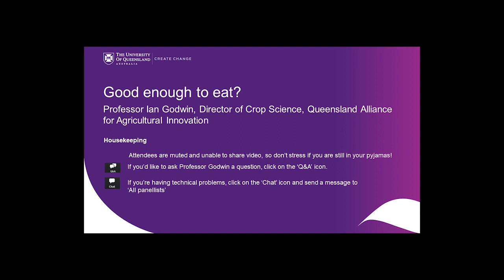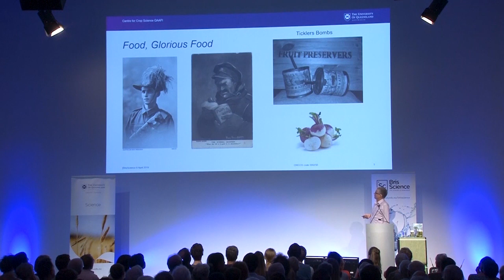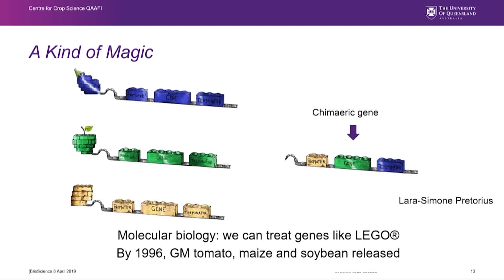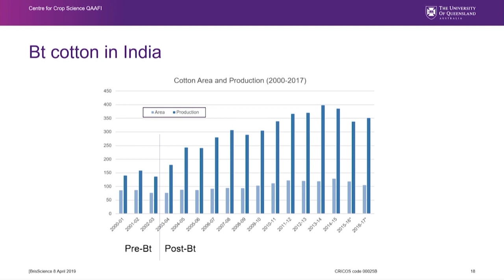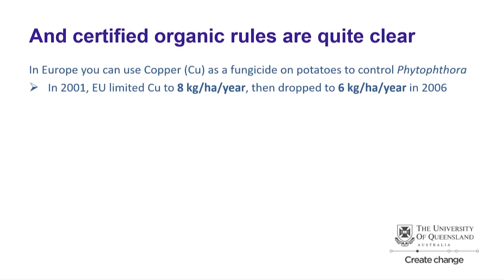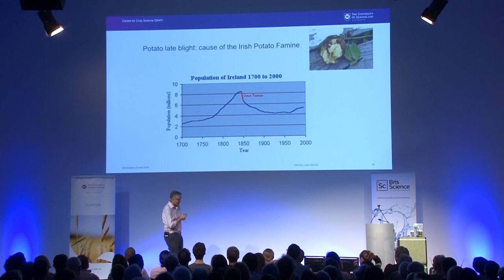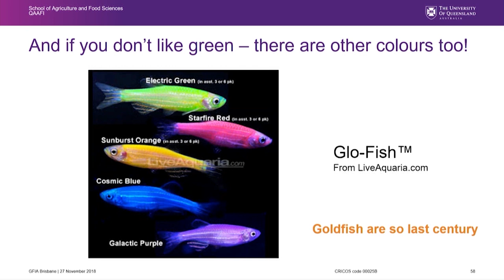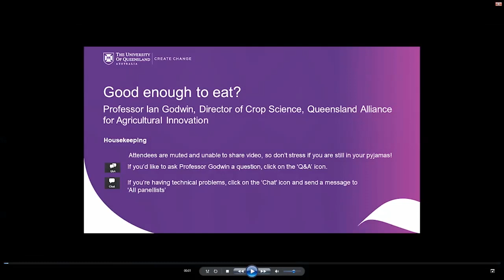Global Leadership Series webinar - Good enough to eat